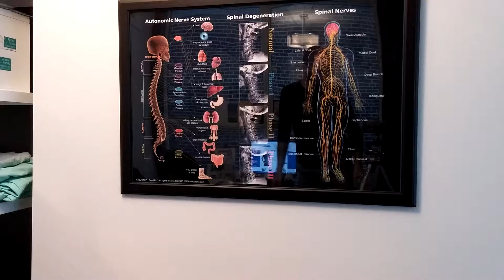Baby Food Allergies and Thymus Gland - Toronto ON Chiropractor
Allergies are affecting millions of babies around the world. I was inspired to share this connection from a recent friendly chat to help others end their kids suffering and challenges.

The Thymus gland - crucial for childhood immunity development is connected intimately with the spinal nerve zone correlated to asthma.

Don't let your child suffer and be afraid to sample foods (it's scary when "anaphylactic" gets thrown around your children...!) when there are options besides medication and epipens.

Dr. Joshua Gelber
Annex Family Chiropractic

738 Spadina Avenue #206, Toronto, Ontario, Canada